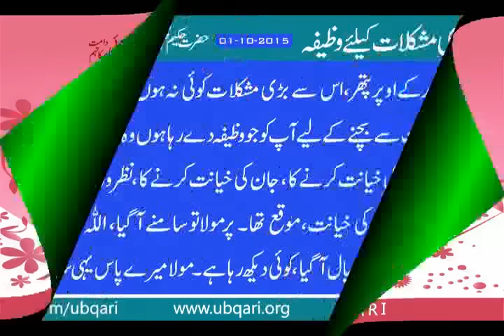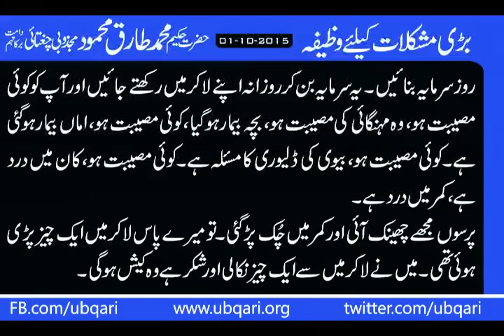Mushkalat K Liya Wazifa Hakeem Tariq Mehmood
بڑی مشکلات کیلئے وظیفہ
غاراورغارکے اوپر پتھر،اس سے بڑی مشکلات کوئی نہ ہوں گی مگرمیں اس سے بھی بڑی مشکلات سے بچنے کے لیے آپ کو جووظیفہ دے رہا ہوں وہ یہ وظیفہ ہے۔
موقع تھا، مال کی خیانت کرنے کا، جان کی خیانت کرنے کا، نظروں کی ، کانوں کی، زبان کی، جذبات کی خیانت، موقع تھا۔ پرمولاتوسامنے آگیا، اللہ مجھے کوئی نہیں دیکھارہاتھا۔ اچانک خیال آگیا، کوئی دیکھ رہا ہے۔ مولامیرے پاس یہی سرمایہ ہے۔
روز سرمایہ بنائیں۔ یہ سرمایہ بن کرروزانہ اپنے لاکرمیں رکھتے جائیں اورآپ کو کوئی مصیبت ہو، وہ مہنگائی کی مصیبت ہو، بچہ بیمارہوگیا، کوئی مصیبت ہو، اماں بیمارہوگئی ہے۔ کوئی مصیبت ہو، بیوی کی ڈلیوری کامسئلہ ہے۔ کوئی مصیبت ہو، کان میں درد ہے، کمرمیں درد ہے۔
پرسوں مجھے چھینک آئی اورکمرمیں چُک پڑگئی۔ تومیرے پاس لاکرمیں ایک چیزپڑی ہوئی تھی۔ میں نے لاکرمیں سے ایک چیزنکالی اورشکرہے وہ کیش ہوگی